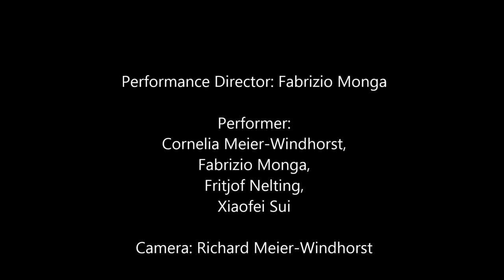Taiji Bailong Ball @ Fighting Venlo w/o Music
The origin story of Taiji Bailong Ball